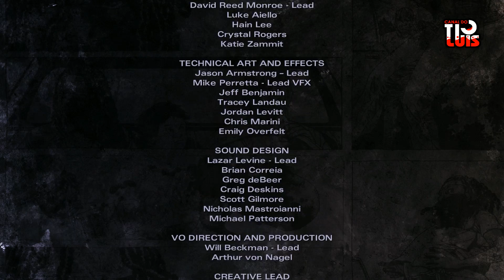The Walking Dead: Michonne - Episódio 2 - Parte 7 [Detonado Legendado PT-BR]